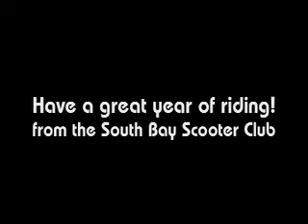New Year's Scooter / Beach Ride 2007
Vid from the South Bay Scooter Club's New Year's Beach Ride in South Bay, Los Angeles. "It never rains (or snows) in Southern California", baby!!